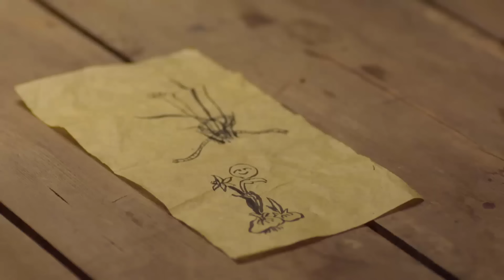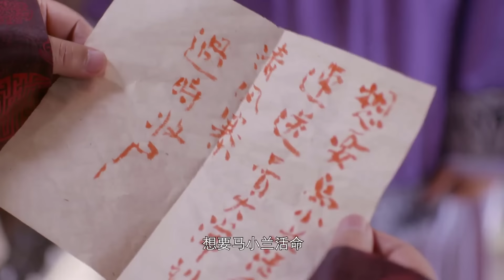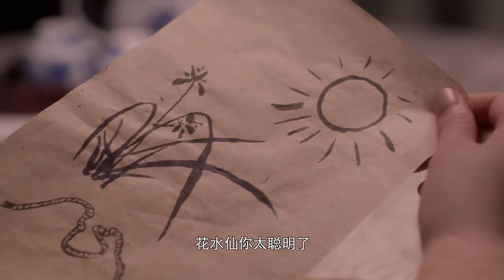NỮ LANG TÒNG QUÂN - Tập 04 | Phim Hành Động Kháng Nhật Siêu Hấp Dẫn 2024 | Hoa Thành Film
✤ Đạo diễn: Lam Chí Vỹ
✤ Diễn viên: Lưu Tiểu Tiểu, Thẩm Thái, Mã Kính Hàm
✤ NỮ LANG TÒNG QUÂN kể về thời kỳ đầu kháng chiến, cô gái Hoa Thủy Tiên dưới sự dẫn dắt và giúp đỡ của người chồng là chỉ đạo viên Bát lộ quân Mã Thiên Long, từ một thiếu nữ nhà nông lỗ mãng dần trở thành nữ chiến sĩ Bát lộ thông minh dũng cảm.